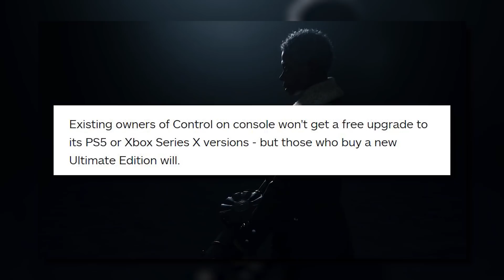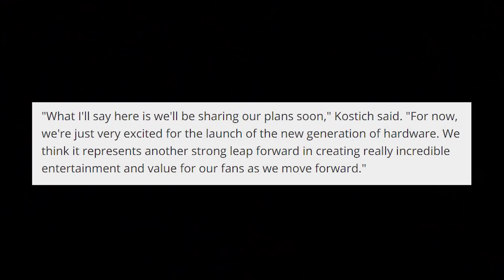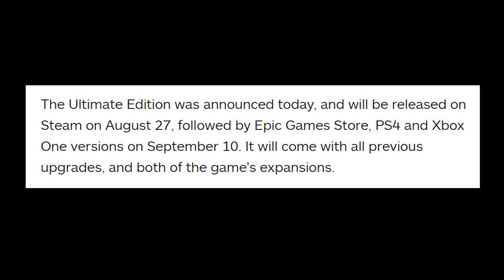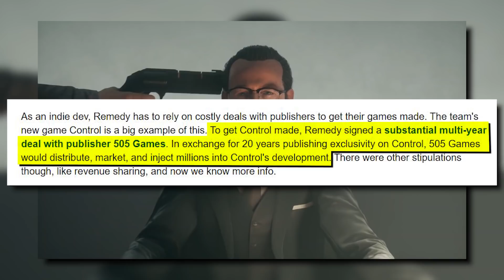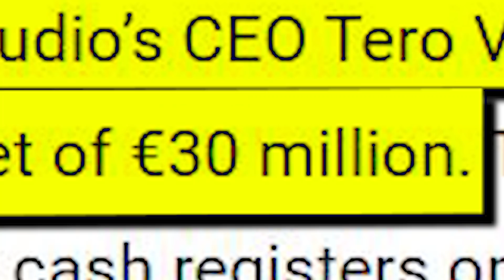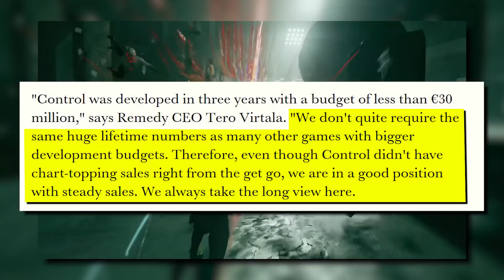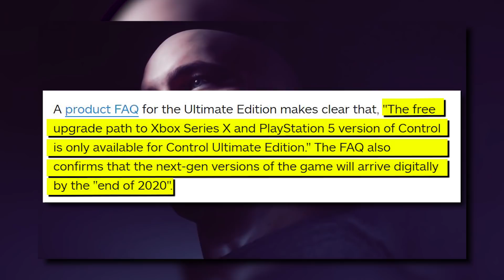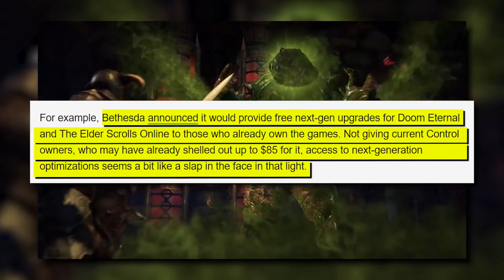PS5 & Xbox Series X Games Getting More Expensive - Inside Gaming Daily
Keep your location private from the strangers you game

These stories just keep a'comin, huh? Join us on today's IG Daily as we discuss the latest "expensive next-gen games" debacle - but this time, for a Control port?? We're joined today by the lovely Riana Manuel of What's Good Games, so come hang out with us as we talk that money money.

SOURCES
Control Will Only Get a Free Next-Gen Upgrade from the New Ultimate: Edition
Remedy Satisfied with Control's Sales Despite the Lack of Chart Topping Success